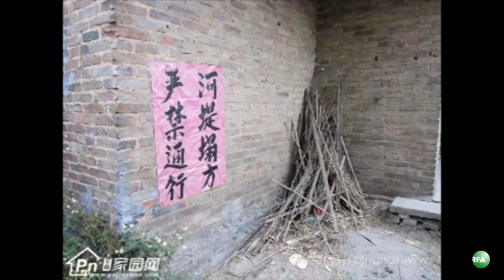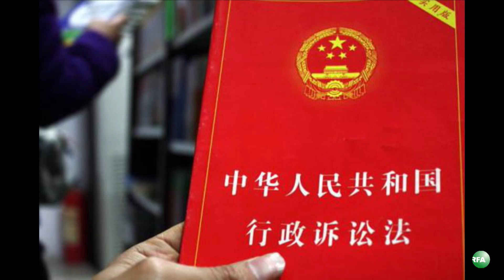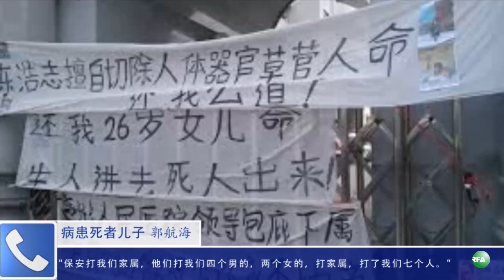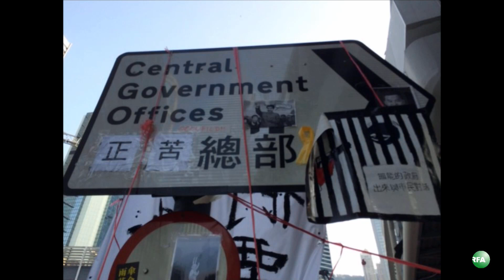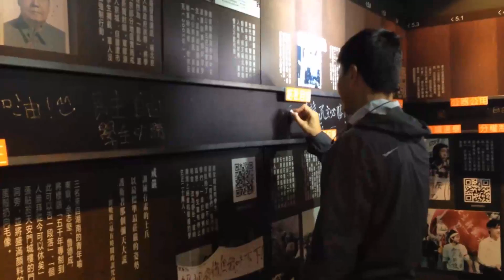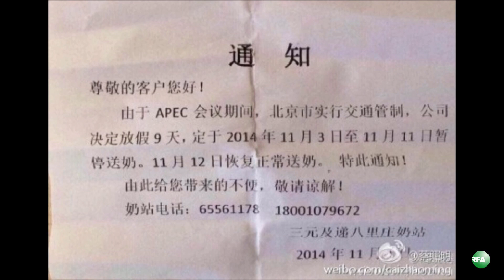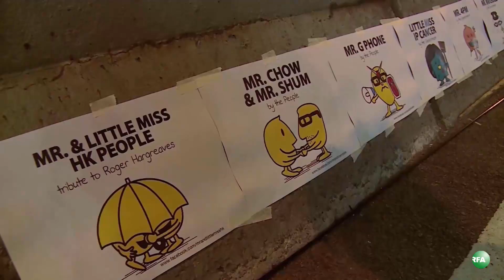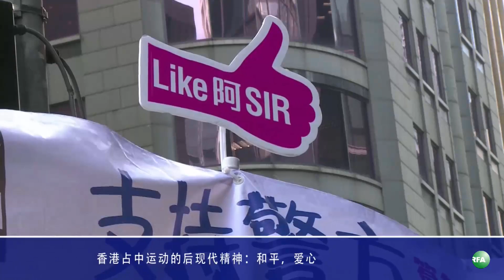亚太联播（2013-11-03）